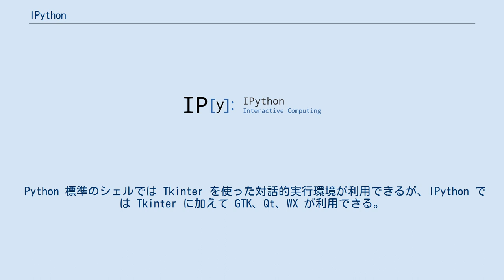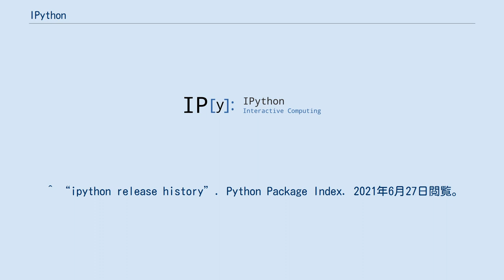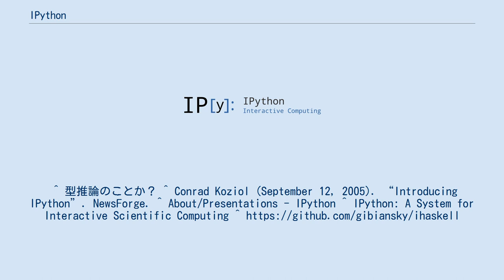IPython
IPython（アイパイソン）はPythonを対話的に実行するためのシェルである。
CPython内蔵の対話的に実行するためのシェルと比べ、型推定を強化し、対話的実行のための文法を追加してあり、コード・ハイライティングおよびタブによる補完が行える。
IPython は SciPy パッケージの一部として公開されている。
 Python 標準のシェルでは Tkinter を使った対話的実行環境が利用できるが、IPython では Tkinter に加えて GTK、Qt、WX が利用できる。
また IPython ではMPI などを使ったコンピュータ・クラスター環境における並列コンピューティングが可能である。
さらに、OS 標準搭載のコマンドライン・シェルとしても (bash、cshなどと同様に) 使うことができ、特に Windows でコマンドライン・シェルとして利用できるのは大きな利点である。
IPython のシェルとしての基本的な挙動は Unix の多くのシェルと同様だが、実行中の Python 環境によるカスタマイズや実行の柔軟性が活用できるという利点がある。
 米国内で広く読まれているIT系報道メディアで紹介されている。
また自然科学の学術会議でも議題に上っている。
科学技術計算の分野においては、Matplotlibとあわせて使う例が多く見られる。
 ^ “History”. The IPython Development Team. 2014年1月22日閲覧。
 ^ “ipython release history”. Python Package Index. 2021年6月27日閲覧。
 ^ a b c “Introduction”. The IPython Development Team. 2014年1月22日閲覧。
^ 型推論のことか？^ Conrad Koziol (September 12, 2005). “Introducing IPython”. NewsForge. ^ About/Presentations - IPython ^ IPython: A System for Interactive Scientific Computing ^